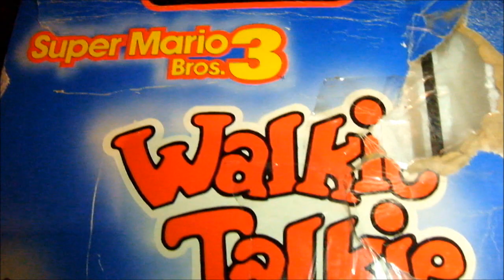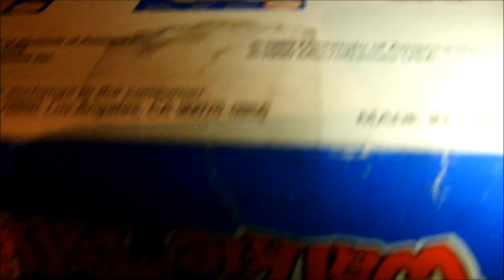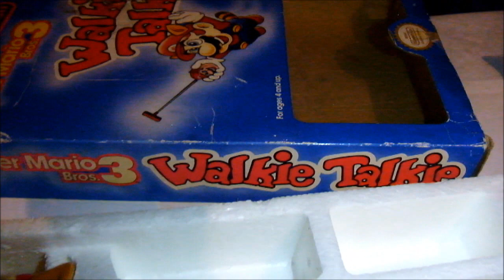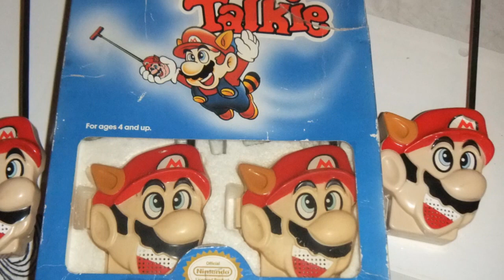Super Mario Bros 3 Walkie Tolkies vistazo en español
Sin duda encontrar este tipo de coleccionables me hacen el día.